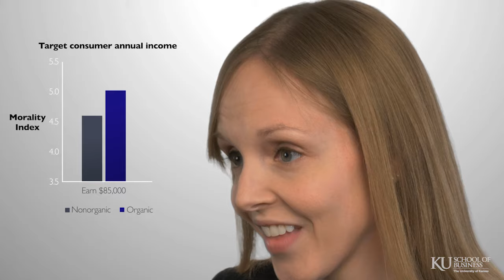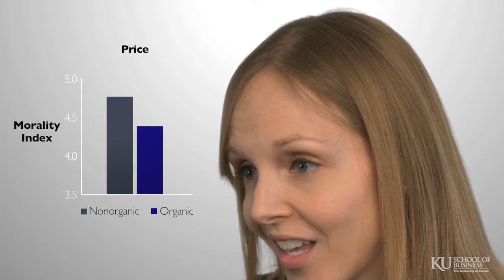Down to Business: Jenny Olson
Jenny Olson, assistant professor of marketing, and her research co-authors looked at how buying decisions made by low-income groups are perceived in the marketplace and found that the morality of consumer choices may hinge on perceptions of wealth and income. The research, “Wealth and Welfare: Divergent Moral Reactions to Ethical Consumer Choices,” will be published in the April 2016 issue of Journal of Consumer Research.